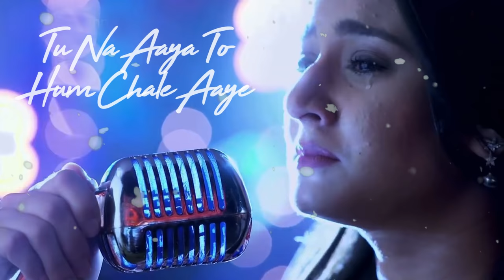Tu Na Aya To Hum Chale Aye | Avni New Love Song | Naamkaran | Star Plus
Song :- Tere Dar Par Sanam By Avni
Show :- NaamKaran
Channel :- Star Plus

Original Credit :-
Song:- Tere Dar Par Sanam
Movie:- Phir Teri Kahani Yaad Aayi